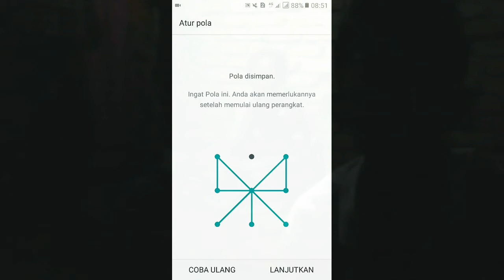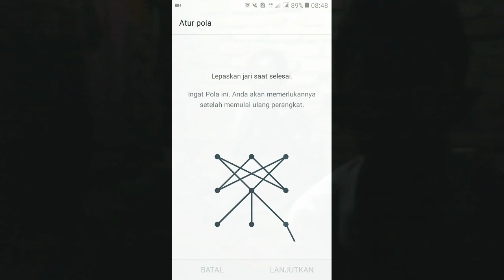🔴POLA HP RUMIT DI ANDROID NEW